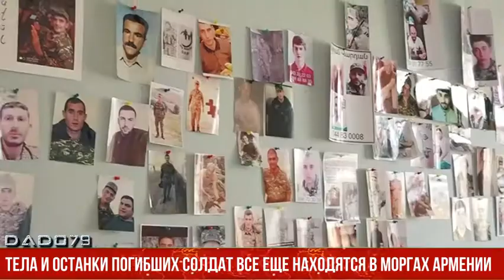Тела и останки погибших солдат все еще находятся в моргах Армении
Спустя примерно 10 месяцев после войны спасатели уже вывезли 1666 тел с территорий, освобождённого Карабаха. Тело армянского солдата было обнаружено сегодня в Физулинском районе Варанды. Его личность будет подтверждена после судебно-медицинской экспертизы.